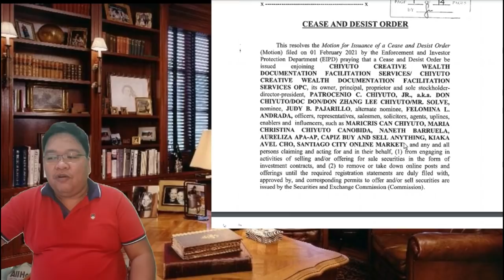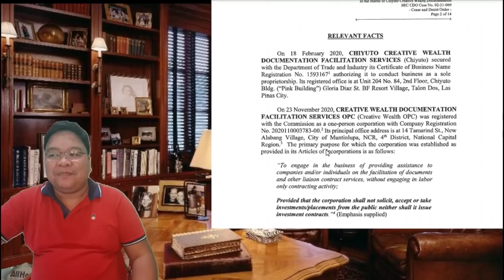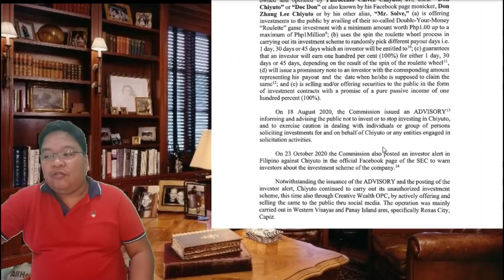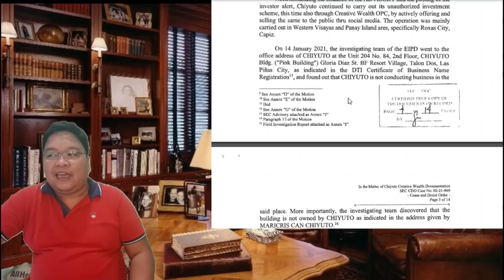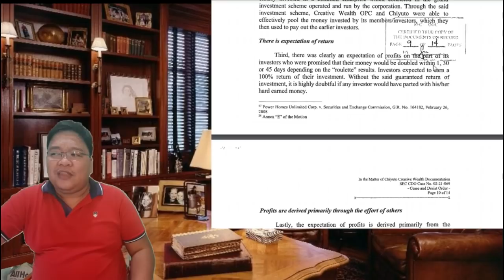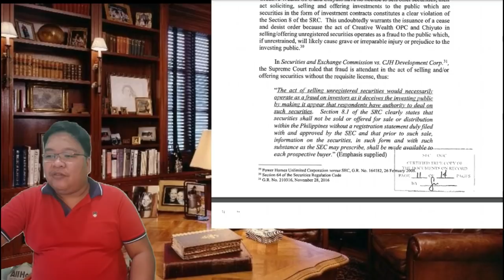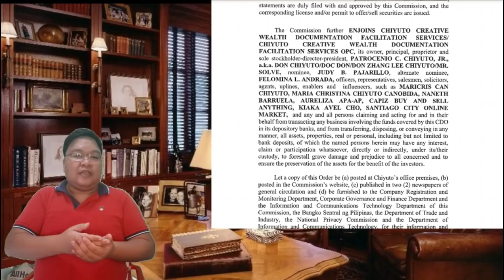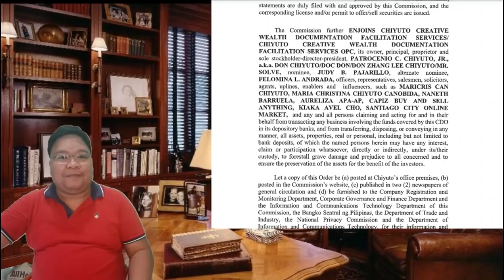THE CEASE AND DESIST ORDER AGAINST DON CHIYUTO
A detailed discussion on Cease and Desist order issued by the SEC. and what to do next. To file a case for syndicated and large scale estaffa against don chiyuto and his uplines.